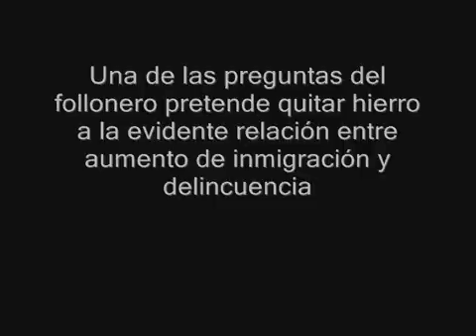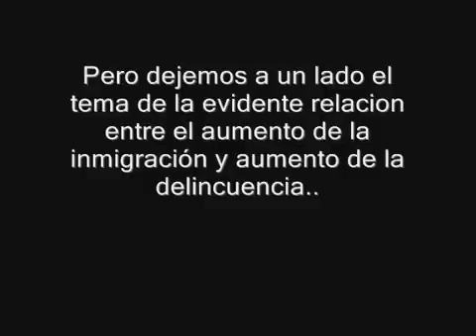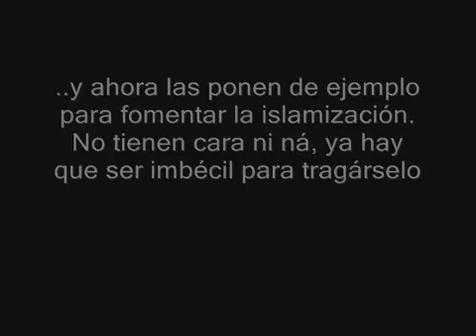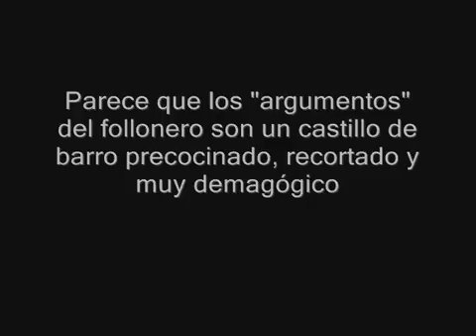Salvados por el Islam - inmegrantes marroquis Dan una mala imagen de sí mismos y el Islam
Salvados por el Islam -
 inmegrantes marroquis Dan una mala imagen de sí mismos y el Islam